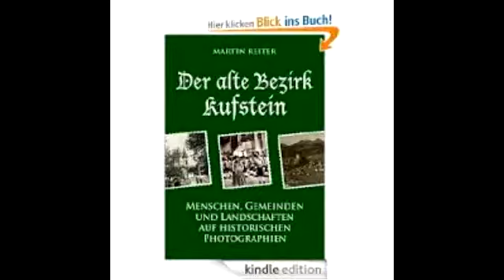Kufstein Lied - Acarai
Kufstein Lied - Evento beneficente do Lions no Acarai animado pelo JS Musical